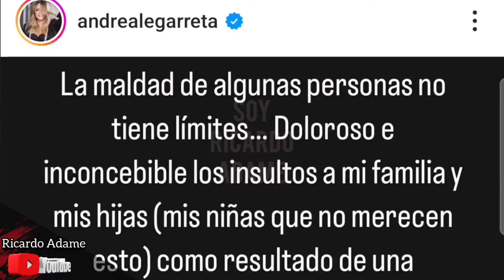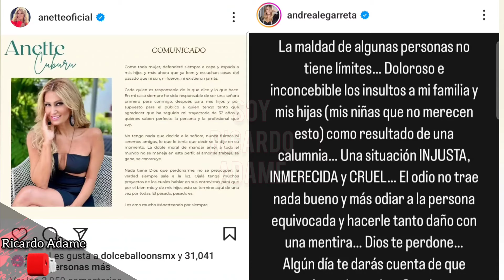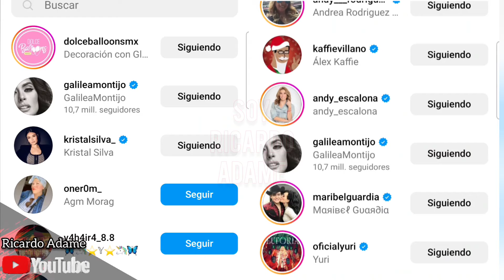ANETTE CUBURU LE RESPONDE CON CONTUNDENTE MENSAJE A ANDREA LEGARRETA !!!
anette cuburu le responde a andrea legarreta